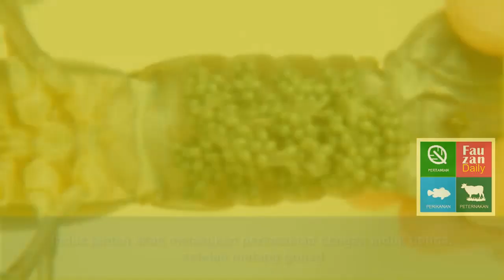Jangan Sampai Gagal Budidaya Lobster, Ini sifat Lobster yang harus diperhatikan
Lobster memiliki karakter yang harus dipahami oleh para pembudidaya, hal ini cukup penting karena dengan memahami sifat lobster maka kita bisa memperkirakan apa yang akan terjadi pada lobster budidaya kita.

yang paling penting adalah kita harus memahami sifat kanibal pada lobster, yang bisa memakan sesama lobster di dalam kolam budidaya

simak video lengkapnya di atas
ikuti juga video budidaya lobster lainya, kita akan mengupload satu persatu

BISA REQUEST VIDEO BUDIDAYA YANG ANDA INGINKAN
tulis saja kritik, saran anda di kolom komentar